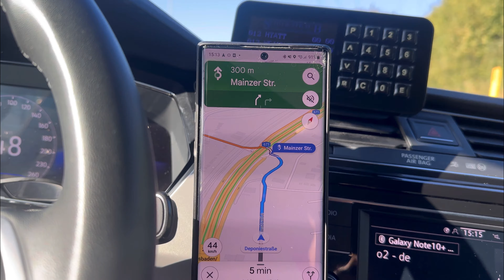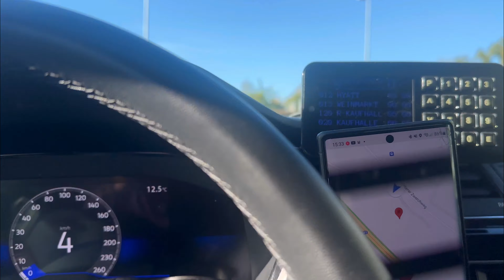prank call with wife